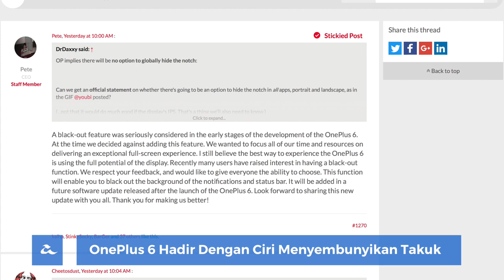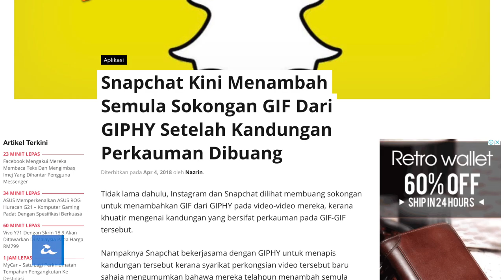Amanz24 - Harga Asus Zenfone 4 Max Pro RM699, Nubia Z1 Lite Murah, OnePlus 6 Edisi Avengers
Bagi mengatasi masalah penyalahgunaan data Facebook, kini Facebook telah mengemaskini antaramuka App Settings mereka. Hal ini adalah untuk memudahkan pembatalan akses aplikasi secara pukal. Mereka juga mengumumkan bahawa Facebook telah mematikan ciri untuk mencari pengguna lain menggunakan emel atau nombor telefon.

Pihak OnePlus telah mengumumkan bahawa mereka akan menyertakan ciri untuk menyembunyikan takuk pada skrin OnePlus 6 mereka dan juga bakal menawarkan OnePlus 6 edisi Avengers.

Selain itu, Nubia Z17 Lite pula kini boleh dibeli pada harga RM999 dalam tempoh yang terhad di platform Shopee sekaligus menjadikan peranti ini antara telefon pintar 6GB RAM pada harga kurang RM 1000.

 Asus Malaysia pula telah mengemaskini harga jualan Asus Zenfone 4 Max Pro mereka dan membolehkan para pengguna untuk mendapatkan telefon pintar dengan bateri berkapasiti tinggi pada harga hanya RM 699

Akhir sekali, Snapchat telah bekerjasama dengan GIPHY untuk menambah semula sokongan GIF kepada pengguna-pengguna mereka setelah kandungan perkauman dibuang.